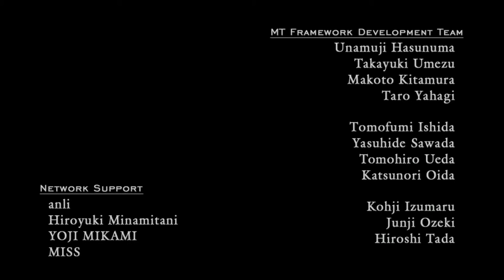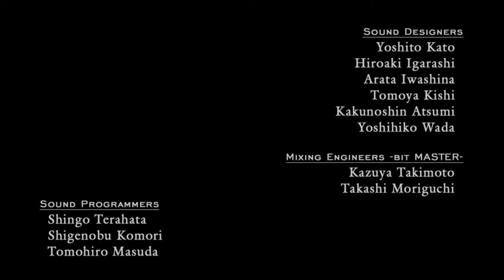Devil May Cry 4 Walkthrough Mission 20 La Vita Nuova ENDING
Take control of one of five playable characters in the Special Edition of Devil May Cry 4, the ultimate version of the smash-hit stylish action game!

Devil May Cry 4 immerses gamers in a gothic supernatural world, where a new protagonist clashes with a familiar hero. As the new leading man, Nero, players will unleash incredible attacks and non-stop combos using a unique new gameplay mechanic, his powerful "Devil Bringer" arm.

On the coast of a distant land lies the castle town of Fortuna. It is here that the group known as the Order of the Sword practices a mysterious religion. They revere the demon warrior Sparda, who as their god fought to protect humans, and are committed to the extermination of all demons. Nero, a young knight from the Order, is tasked with finding Dante, the mysterious assassin who murdered the head of the Order of the Sword. At the same time, more demons begin to appear throughout the city. Nero will soon come to discover the motives behind Dante's appearance and the truth behind the intentions of the Order of the Sword.